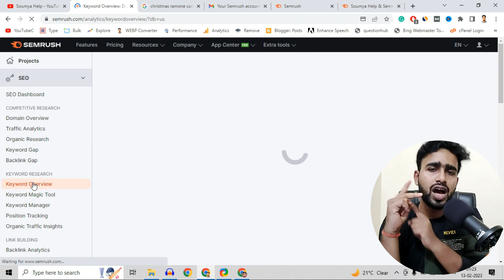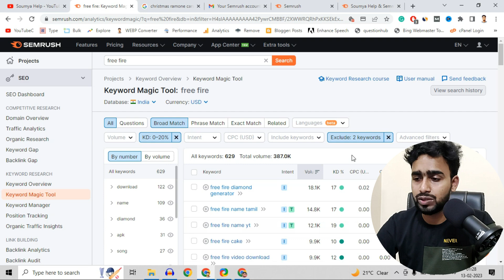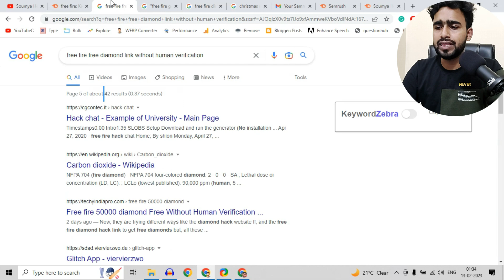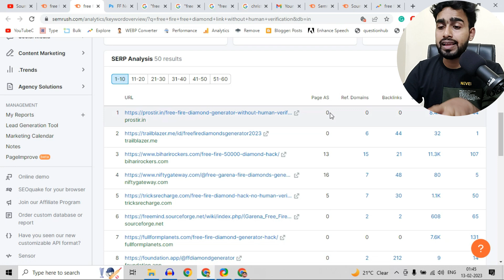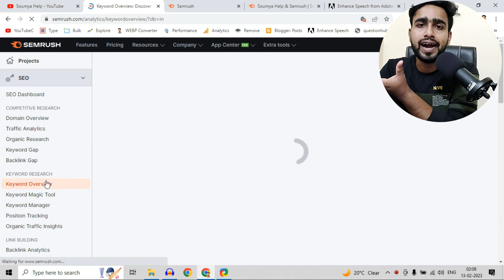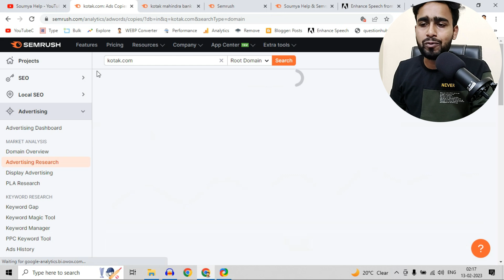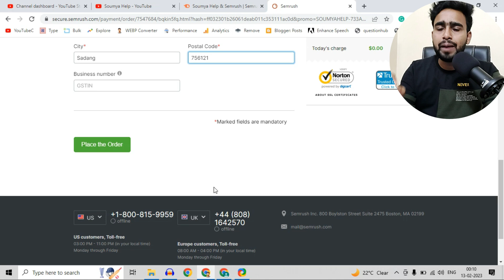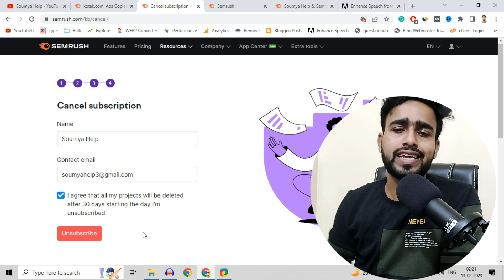Secret Strategy of SEMRUSH: How to Find Low Competition & High CPC Keywords?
In this video, I'll show you how to use Semrush to find low-competition and high-CPC keywords. Semrush makes it easy to find keywords that are both profitable and easy to rank for.

[Note:
1. Free premium gift not available on public cloud hosting package. & Gift available with a Minimum 1 Year Package or Above. not available in the monthly purchase.
2. Premium Cloud Lite & Pro package have only two premium gifts, 3 gifts are available in the premium cloud turbo package & Elite cloud & on VPS]